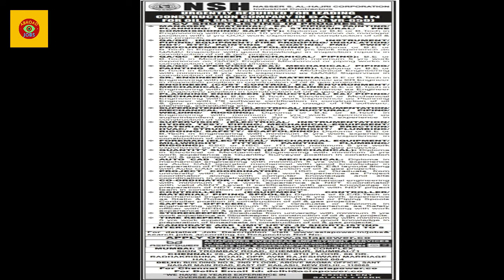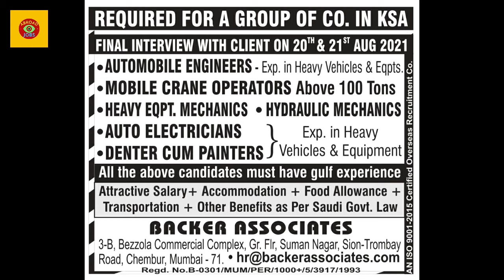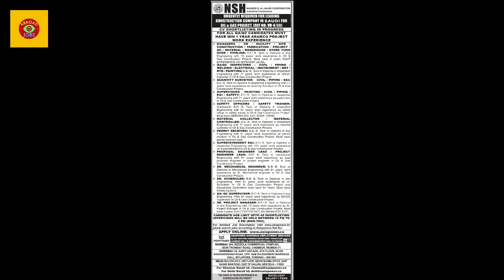14/Aug Dubai Jobs| Qatar Jobs| Assignment Abroad Times | Overseas Jobs|Gulf Jobs| 2021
in this video you will get all information regarding

Abroad Jobs India